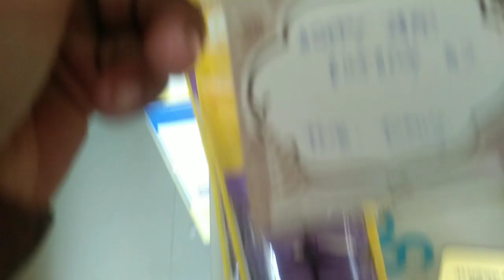MGA SIMPLING PUTAHI NA HINANDA NAMIN SA KAARAWAN NI MAMA,ANG SARAP TALAGA NG HUMBA AT LECHON BELLY❤️